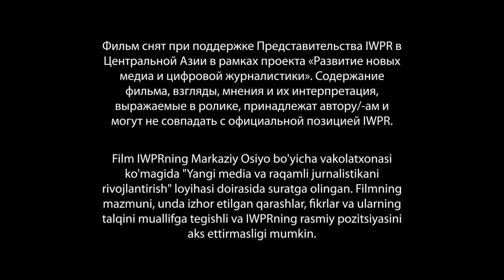Uzbekistan_Usto (Master) Mansur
A film about pandemic affects to the tourism sector in Uzbekistan.
Creative team: Farhod Abdujalilov, Fazliddin Boymatov, Mehribonu Niyazova
Mentor: Elyor Nematov